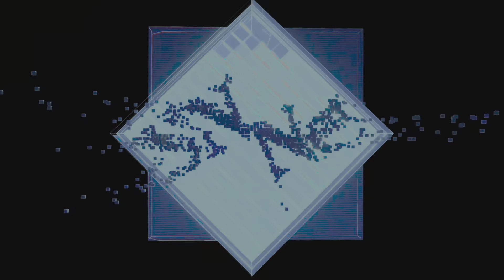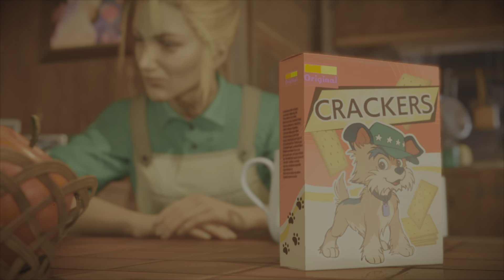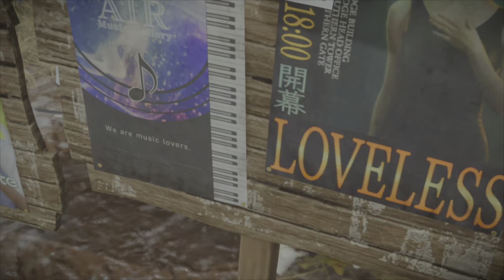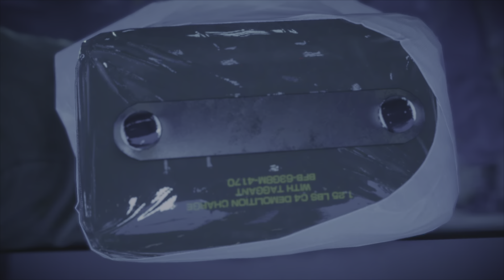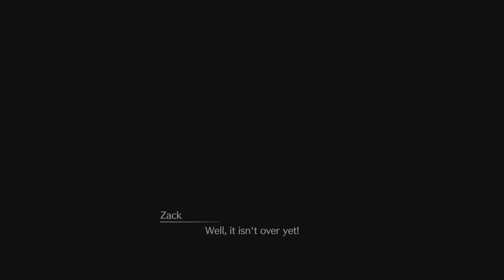“A World Apart” // Final Fantasy VII Rebirth // Interlude